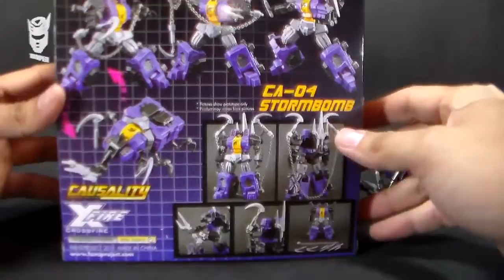CA-04 Stormbomb Fansproject (no Bombshell) - Reviews de Transformers de Trooper en español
Review en español de CA-04 Stormbomb Causality, la versión de Bombshell de los insecticons de Fansproject.

¡Compra todos tus Transformers en BBTS!

Title: Bust This Bust That Pt 1 & 2
Artist: Professor Kliq